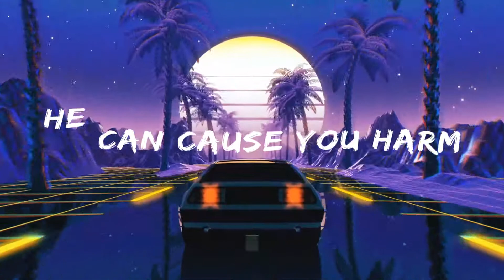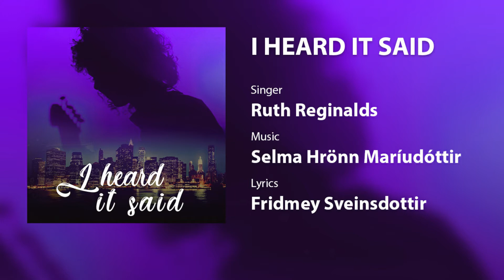I heard it said - Featuring Ruth Reginalds - Music by Selma Hrönn Maríudóttir (Lyrics Video)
Lyrics: Fridmey Sveinsdottir
Singer: Ruth Reginalds